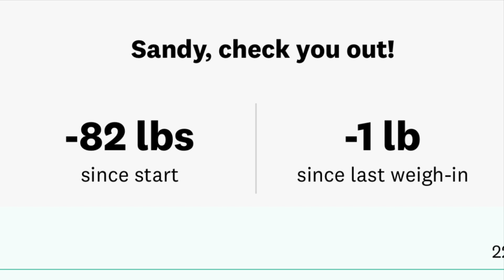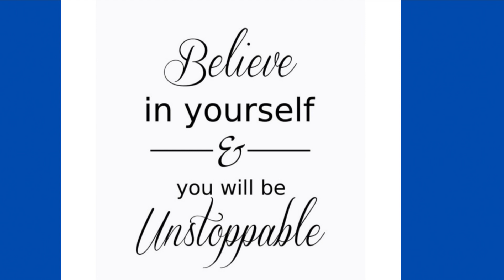WW MEETING HIGHLIGHTS: CREATING A GOAL 6-11-21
1 lb fresh tomatoes
1 cup lightly packed basil leaves
1⁄2 cup lightly packed cilantro leaves
1⁄2 cup lightly packed parsley leaves
1⁄4 cup lightly packed mint leaves
1⁄4 cup chopped chives
1 medium garlic clove, grated on Microplane or finely chopped
4 tsp extra-virgin olive oil
1⁄4 cup grated Parmesan, divided
1⁄2 tsp salt
1⁄4 tsp black pepper, plus more for serving
4 (6-oz) zucchini
Cut it out
For easy prep, use our
WW Stainless Steel Herb Shears, available in Studios or at WW.com/shop.
Vegetarian Gluten-free Nut-free
1. Cut tomatoes into 1⁄4-inch pieces; place in sieve set over medium bowl to allow tomato water to drain. Reserve tomato water.
2. Meanwhile, to make pesto, in food processor, pulse basil, cilantro, parsley, mint, chives, garlic, and 1⁄4 cup water until finely chopped. With motor running, add oil; process until coarsely puréed. Transfer to small bowl. Stir in 2 tbsp Parmesan, salt, and 1⁄4 tsp black pepper. Thin with reserved tomato water, if needed. Cover with plastic wrap pressed directly on surface of pesto to prevent browning. Set aside.
3. To make zucchini ribbons, using mandoline or vegetable peeler, shave lengthwise ribbons from zucchini, stopping at the seedy center.
4. To assemble, loosely pile zucchini ribbons onto each of 4 plates. Scatter tomatoes over zucchini and top each serving with 2 tbsp pesto, 11⁄2 tsp Parmesan, and a few pinches of black pepper. Serve remaining pesto alongside or refrigerate in airtight container up to 1 week.
SERVING SIZE: 2 cups zucchini with about
1⁄2 cup tomato, 2 tbsp pesto, and 11⁄2 tsp Parmesan

35339 23 Mile Road
POB 31